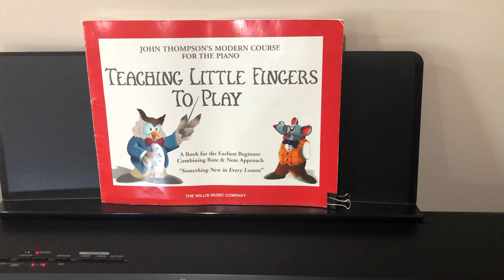A Message - Teaching Little Fingers to Play (Piano)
Teaching Little Fingers to Play (Piano)
by John Sylvanus Thompson